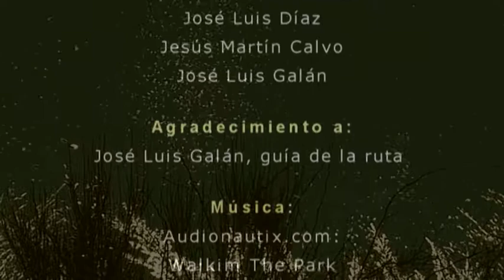RECORRIDO POR ROBLEDILLO. Las Parameras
Una ruta por el entorno de Robledillo. Enormes berrocales configuran un entorno espectacular por el que podremos efectuar rutas fantásticas.